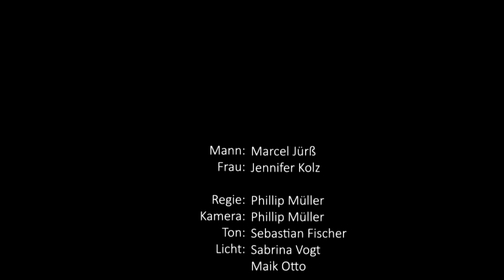Dreality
First film project.
It's my exam in my "Filmtechnik" class. I'm studying Mediainformatics at the Hochschule Harz in Wernigerode, Germany.